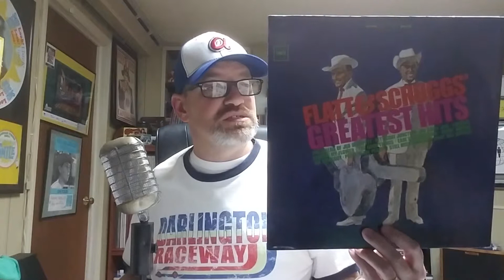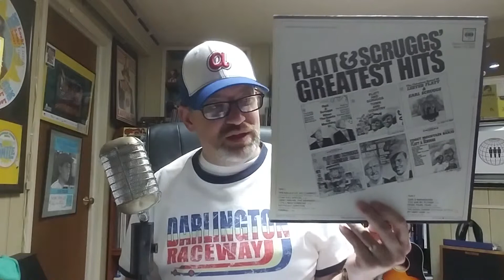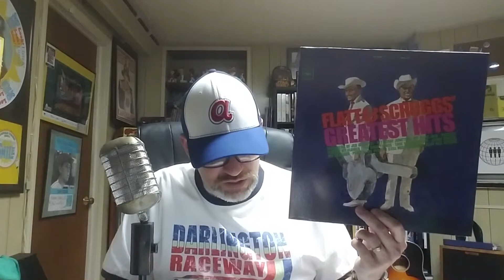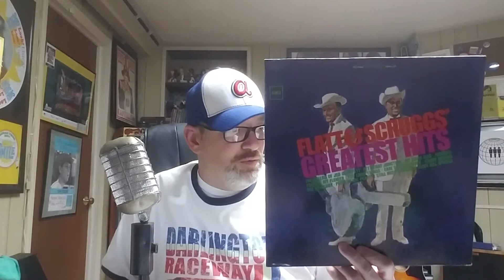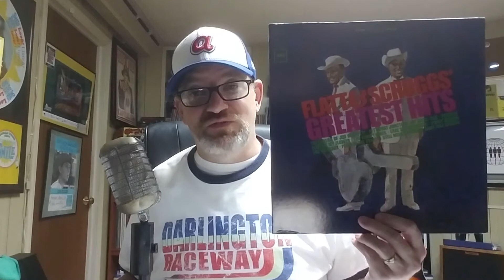Daily Records #104: Flatt & Scruggs "Greatest Hits"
Today's record is the greatest hits of Lester Flatt & Earl Scruggs.